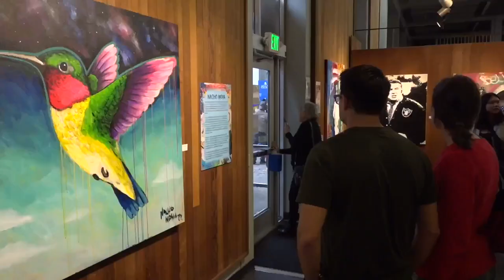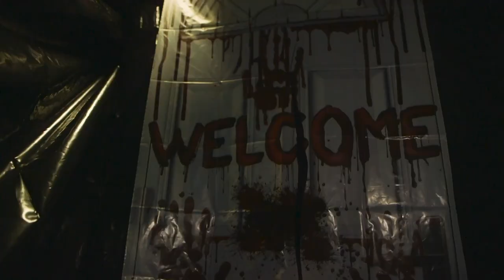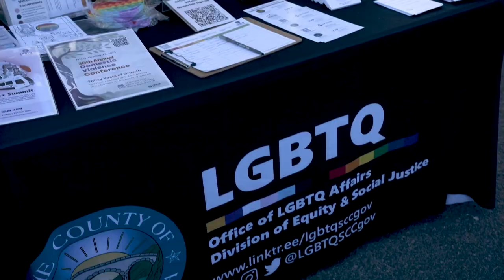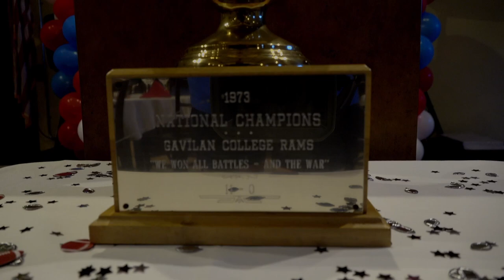Life at Gavilan College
Clips from several GAV TV News stories.